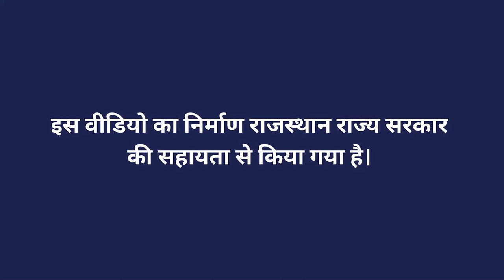राजस्थान में खेत तलाई योजना से सिंचाई में मदद